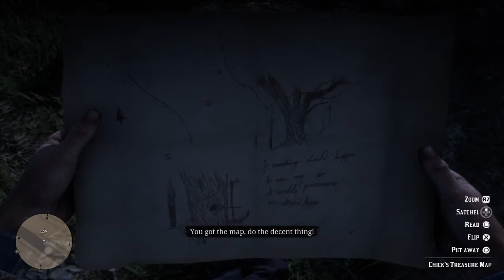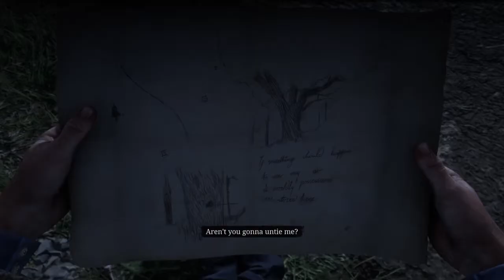Red Dead Redemption 2_Lowlife